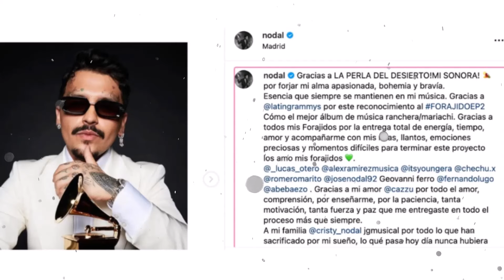😱🔥Christian Nodal revive en redes romántico mensaje a Cazzu ¿Adiós Ángela Aguilar?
'El Forajido' causó sorpresa entre sus innumerables seguidores con su reciente actividad en Instagram. ¿Regresó con Cazzu?